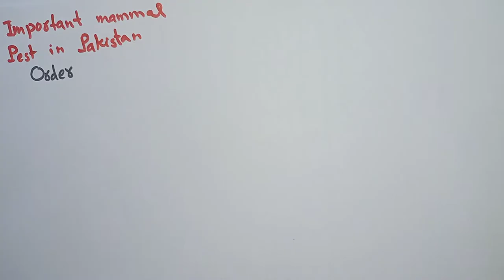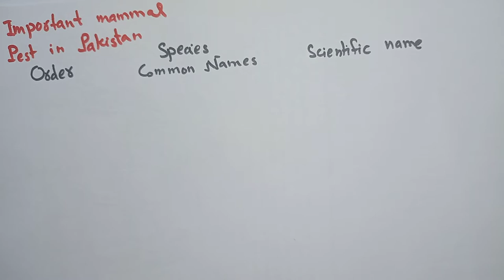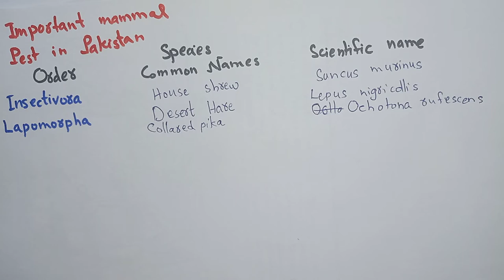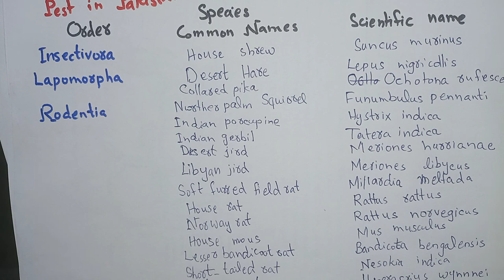Important Pest Mammals in Pakistan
species of insectivora, species of lagomorpha,species rodentia, *